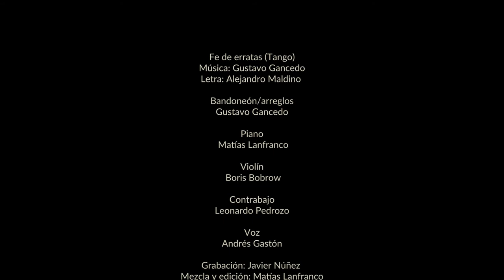Fe de erratas - Bien Debute & Andrés Gastón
Fe de erratas (Tango)
Letra: Alejandro Maldino

Gustavo Gancedo: bandoneón/arreglos
Matías Lanfranco: piano
Boris Bobrow: violín
Leonardo Pedrozo: contrabajo
Andrés Gastón: voz

Grabado en abril de 2018, en Córdoba, Argentina
Técnico de grabación: Javier Núñez
Edición y mezcla: Matías Lanfranco
Filmación y edición: RISTRETTO FÍLMICA

Fe de erratas (letra)
Donde dice que soy un buen partido
que cuido hasta el último centavo
no me queda ni fiado ni changuí
ya mi alcurnia a perdido el pedigrí
los parientes ya me han desheredado

Donde dice que soy bien parecido
no se aclara a quién ni a qué cosa
no tengo la belleza de la rosa
más parezco una flor de perejíll
soy lo mismo vista al frente y de perfil
mi estampa, qué va hacer, no es muy garbosa

 estribillo:
Y si esto hace que huyan como ratas
al final en el fondo soy honrado
enterate bien lo que es y si funciona
que el que avisa de antemano no traiciona
y por eso, aquí va , mi fe de erratas

Donde dice que soy muy instruido
debería decir : sólo el primario
pero tengo en la pieza un diccionario
transvestido con un trapo en mesa 'e luz
si es con zeta o con ese avestruz
esa duda no le aflige a mi prontuario

Donde dice que soy alto y fornido
en verdad : petizón y regordete
me fajo y al final es al garete
no soy flaco que se ve a contraluz
voy de sapo, no me va  principe azul
vuelo bajo , no remonto el barrilete